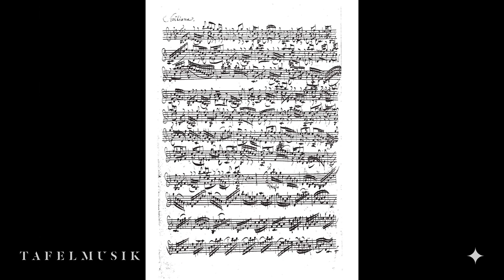Behind Bach's Sonatas and Partitas for Violin with Cristina Zacharias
In this video, learn more about the history and music theory behind J.S. Bach's collection of six sonatas and partitas for solo violin, from Tafelmusik's own Cristina Zacharias.

The sonatas and partitas for solo violin are a set of six pieces composed by Johann Sebastian Bach. This collection of compositions consists of three sonatas, and three partitas. The second partita, or Partita No. 2, is widely known for its chaconne—a composition in a series of varying sections in slow triple time—which is often considered one of the most expressive works ever written for violin soloists.

Canadian violinist Cristina Zacharias enjoys a vibrant national and international performance career, based in Toronto. A core member of Tafelmusik Baroque Orchestra since 2004, she has performed across North America, Europe, Asia, and Australia, and can be heard on over 25 recordings for the ATMA, Analekta, CBC, BIS, Naxos, and Tafelmusik Media labels.